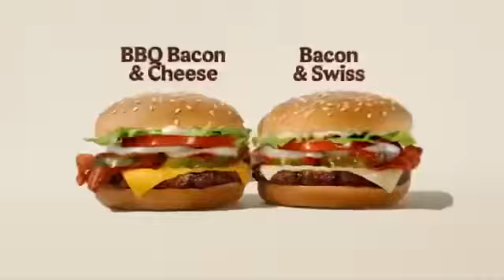Show ‘Em – Whopper Jr. Duo (Reupload from @BURGERKING’s channel again)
This video was reuploaded from @BURGERKING’s channel again because it was made unlisted.